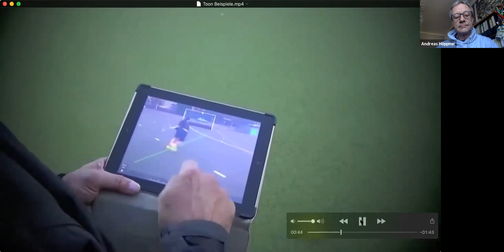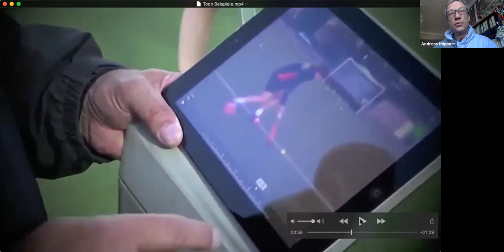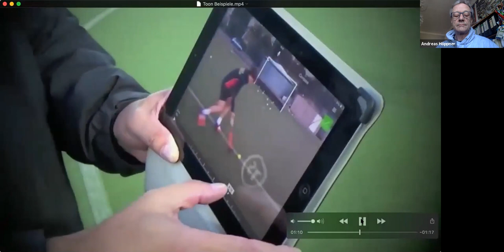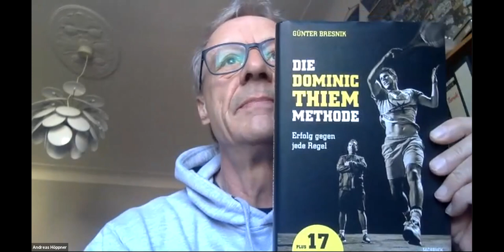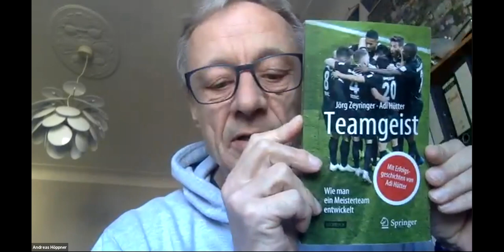Das mit Abstand beste Training - Andreas Höppner